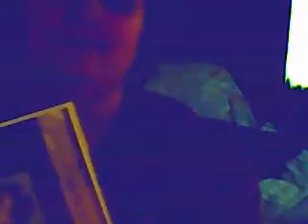sherryhot23's webcam recorded Video - June 23, 2009, 12:06 PM